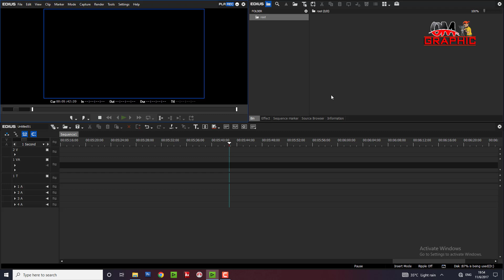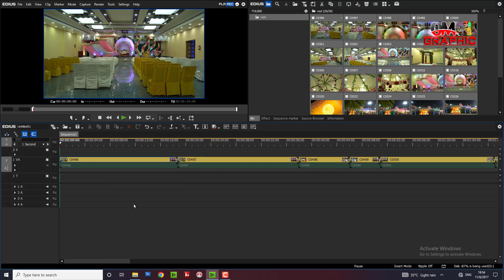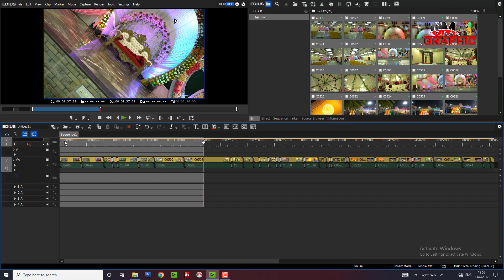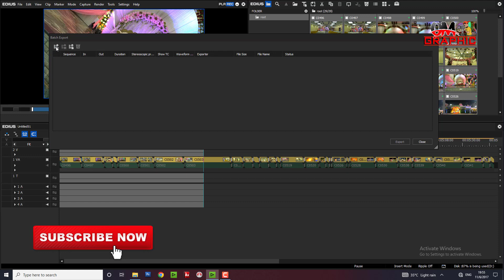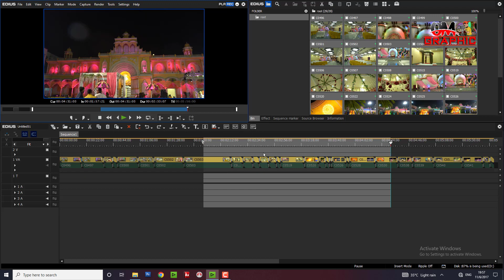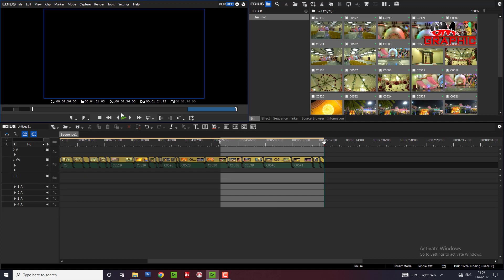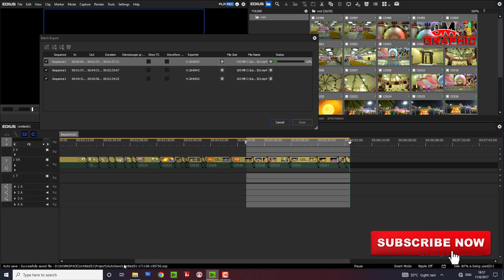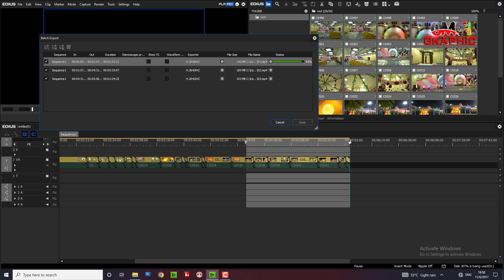HOW TO BATCH EXPORT IN EDIUS 6,7,8,9,X Best Quality Video Rander Output Batch Export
Best Quality Video Rander Output Batch Export
Edius Batch Export Mp4 Render
EDIUS HINDI TUTORIAL
HOW TO BATCH EXPORT IN EDIUS IN HINDI
batch export in hindi